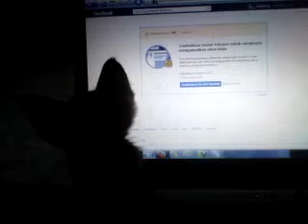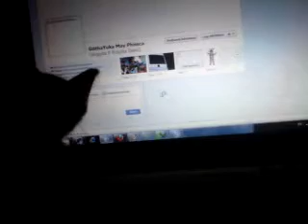Cat Watching Laptop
follow @GitthaPPuspita